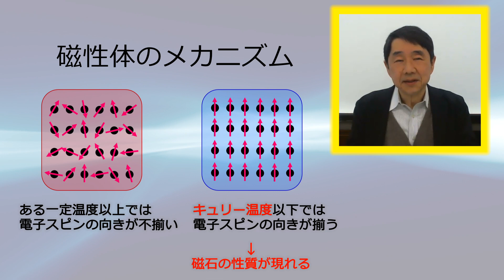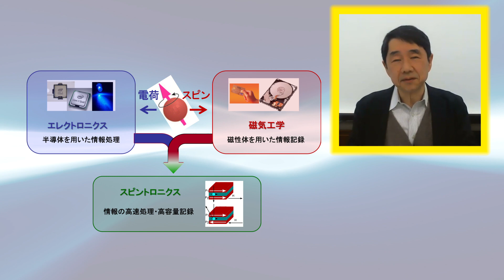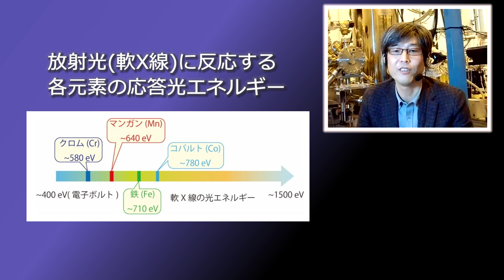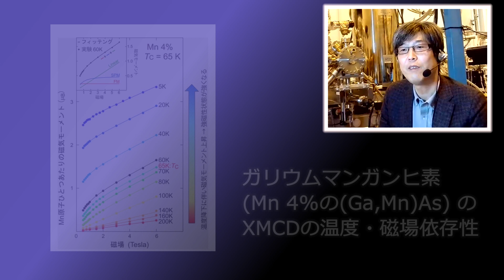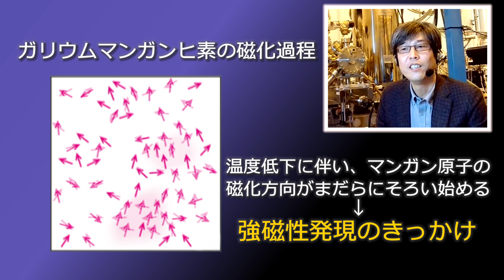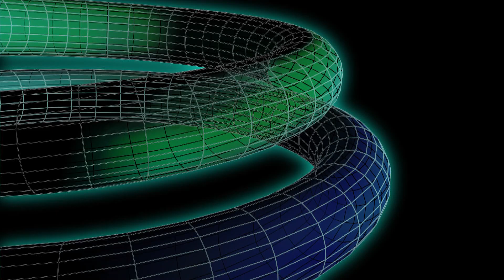研究室の扉「半導体が磁石になるメカニズムにせまる」藤森淳名誉教授、竹田幸治研究主幹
◆◇◆ シリーズ『研究室の扉』 ◆◇◆
「半導体が磁石になるメカニズムにせまる」

※本ビデオは新型コロナウイルス感染症対策のため、リモート取材により作成しております。

2020年12月4日プレスリリース
「半導体が磁石にもなるとき何が起こるのか？
－エレクトロニクスから次世代スピントロニクス社会実現への一歩－」

日本原子力研究開発機構
物質科学研究センター
東京大学大学院工学系研究科
東京大学大学院理学系研究科

【出演】
藤森 淳 名誉教授 東京大学大学院理学系研究科物理学専攻
竹田幸治 研究主幹 日本原子力研究開発機構 物質科学研究センター

【 keywords 】
電子スピン 強磁性半導体 スピントロニクス SPring-8 放射光 X線内核吸収磁気円二色性
東京大学 東大 理学系研究科 物理学専攻 理学部 物理学科 公式 UTokyo 研究室の扉